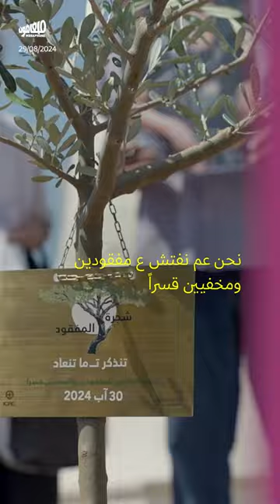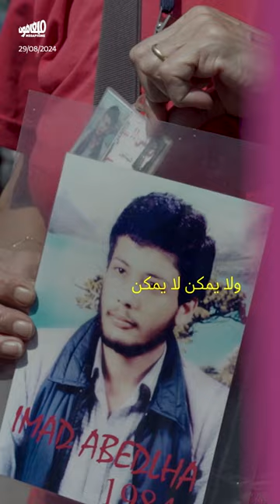غرس «شجرة المفقود» في اليوم العالمي للمفقودين والمخفيين قسراً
أهالي مفقودي الحرب_الأهلية في لبنان؛ أهالي ضحايا انفجار_المرفأ؛ أهالي ضحايا انفجار_التليل؛ اجتمع كل هؤلاء اليوم بالقرب من مرفأ بيروت في اليوم العالمي للمفقودين والمخفيين قسراً، وغرسوا «شجرة المفقود»، تخليداً لذكرى ضحاياهم وتذكيراً بهذه الملفّات التي تحاول السلطة طيّ صفحتها.